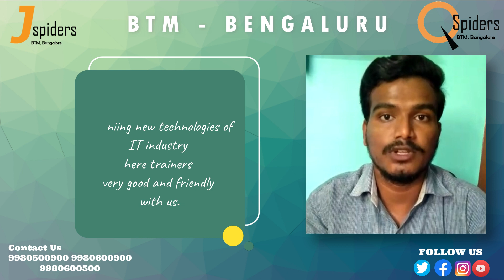STUDENT TESTIMONIAL | Placed from JSpiders, BTM | 2022 Placements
Congratulations Afroz Shaik,  (BTech - ME) for getting placed from JSpiders, BTM. All the best for your future endeavors.